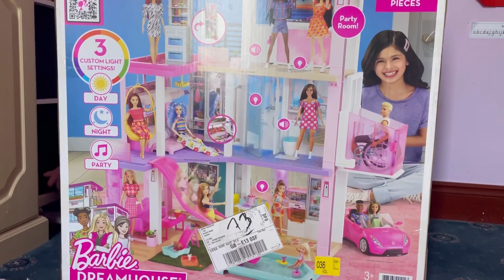Girls dreams comes true || Barbie dream house.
Hello everyone.
Please keep watching our videos and support three stars ✨